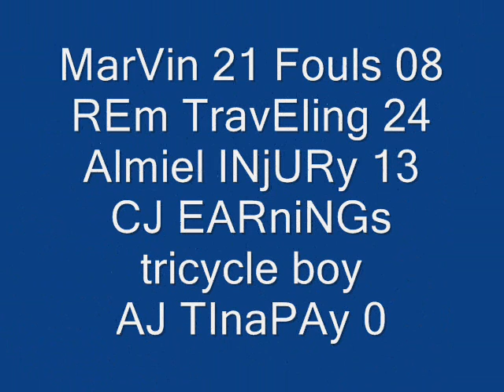Basket ball sucol